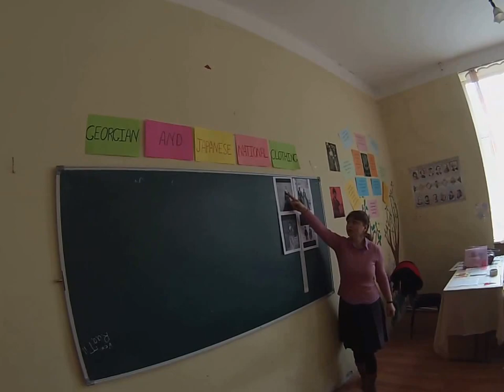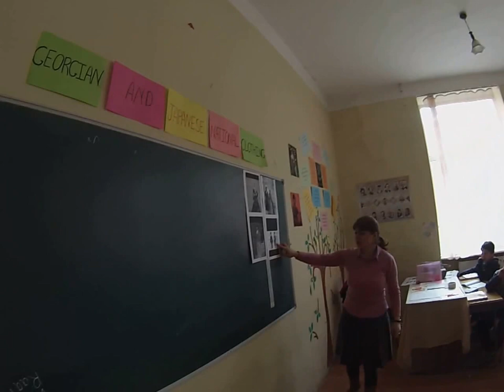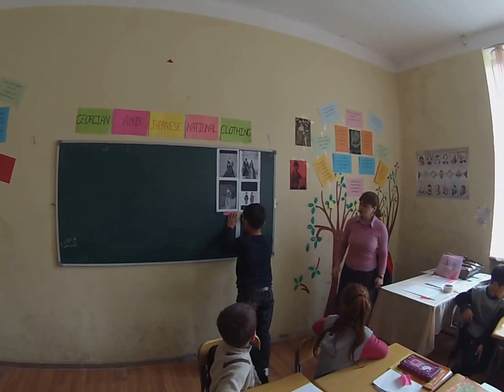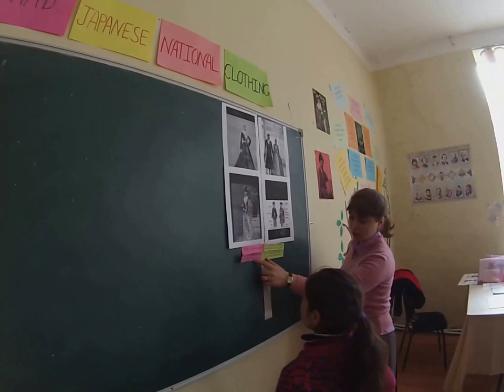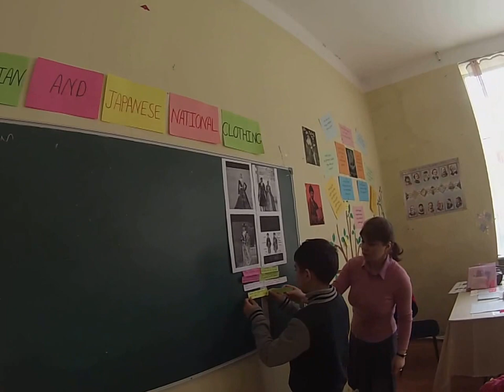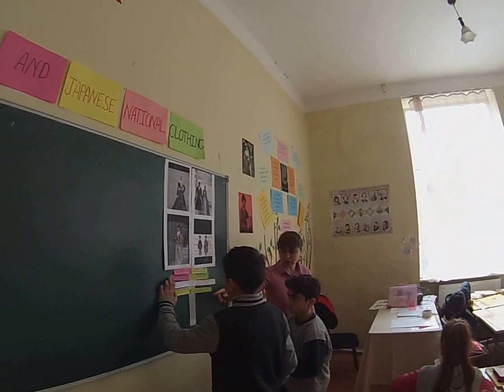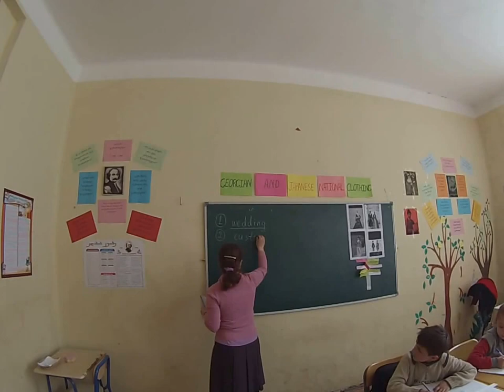Georgian and Japanese National Clothing.. Grade V